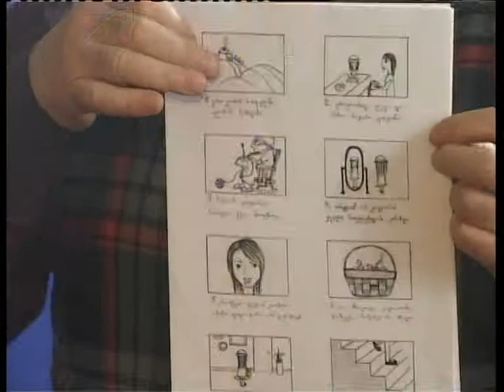ამერიკული კუთხის მკითხველებმა..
ამერიკული კუთხის მკითხველებმა საკონკურსო ფილმები წარმოადგინეს.